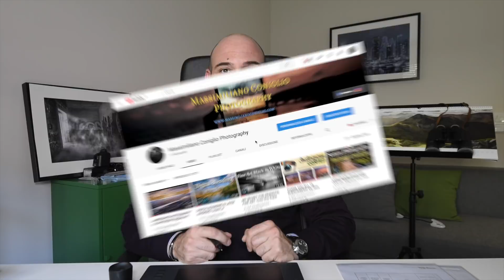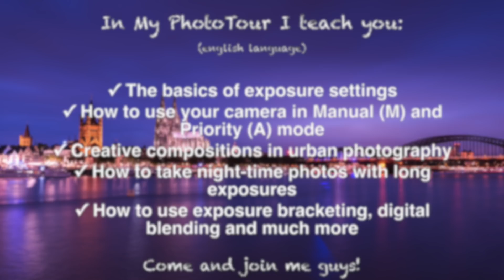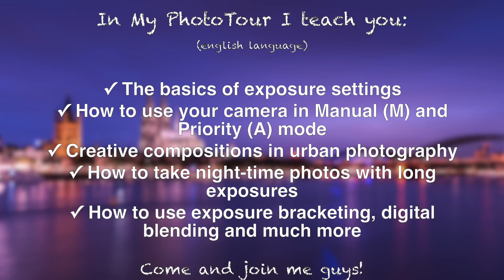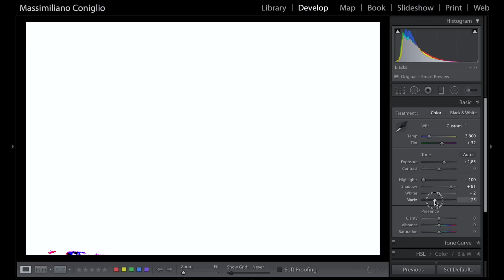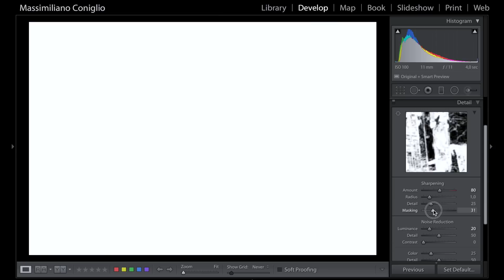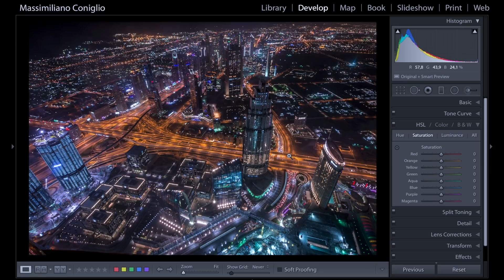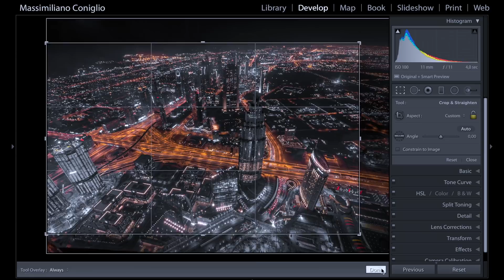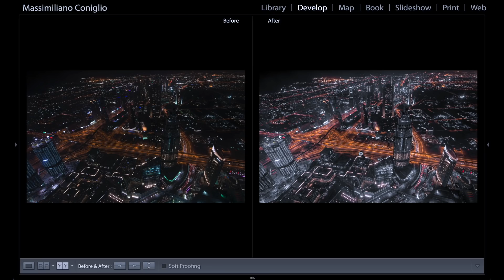DUBAI NIGHT PHOTOGRAPHY: Crea Una Bellissima Fotografia Notturna "Sin City Look"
Ciao e benvenuto al mio nuovo episodio.
Impara come fare una bella fotografia notturna. Crea una fotografia di notte in Lightroom Classic CC usando la lunga esposizione.
Seguimi in questa nuova avventura nella magica Dubai e crea la tua cityscape.
Ti Aspetto,
Massimiliano